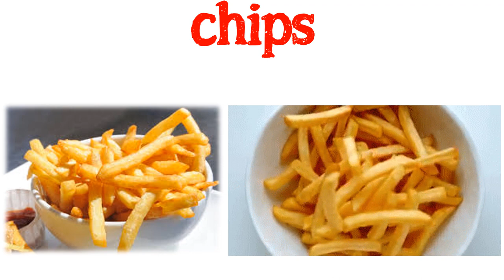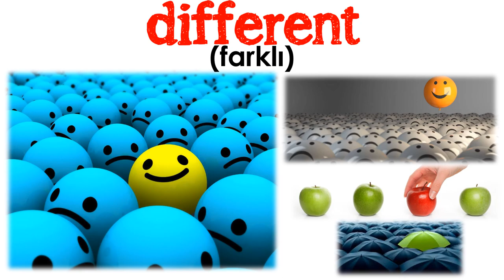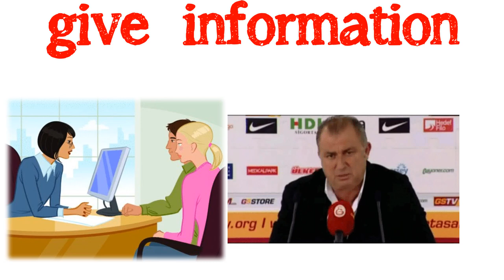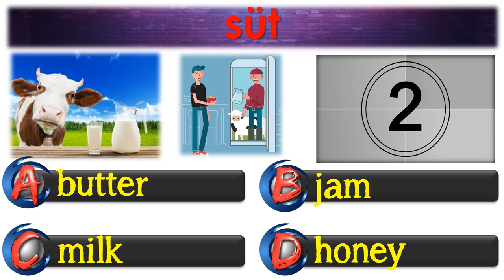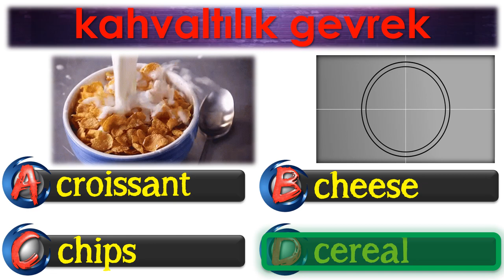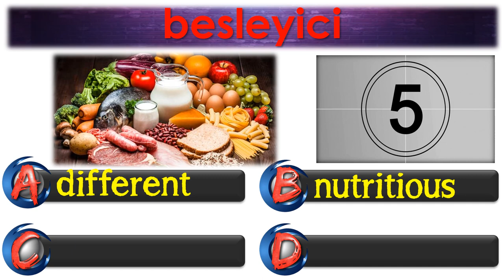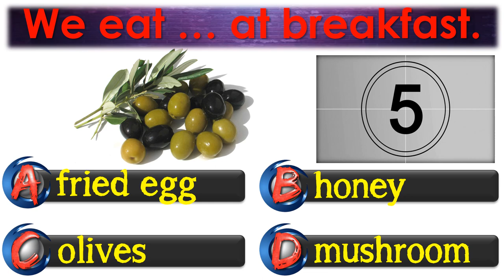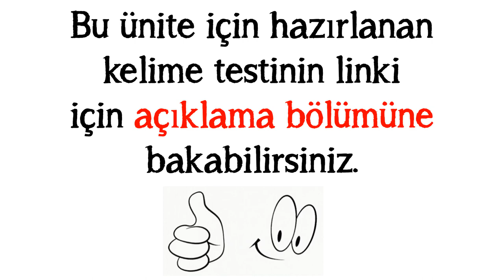6. SINIF İNGİLİZCE DERSİ 2.ÜNİTE YUMMY BREAKFAST [ÖNEMLİ KELİMELER & ANLAMLARI] [OKUNUŞLARI] [TEST]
6. SINIF İNGİLİZCE DERSİ 2.ÜNİTE  YUMMY BREAKFAST [ÖNEMLİ KELİMELER & ANLAMLARI] [OKUNUŞLARI] [TEST]

VİDEOYU İZLEDİKTEN SONRA KENDİNİ TEST ETMEN İÇİN ONLİNE TEST HAZIRLADIK. TESTİ BİTİRİNCE SONUCUNU YORUM BÖLÜMÜNE YAZ LÜTFEN. AŞAĞIDAKİ LİNKE TIKLAYARAK TESTE GİDEBİLİRSİN:
ONLİNE İNTERAKTİF KELİME TESTİ

1. ve 2. Ünite Genel Tekrar Testi ( Sınava Hazırlık )

POWERPOINT
DOWNLOAD
LINK:
Coming soon!